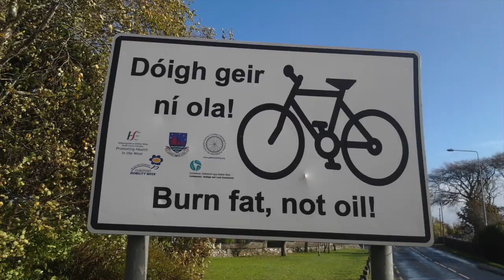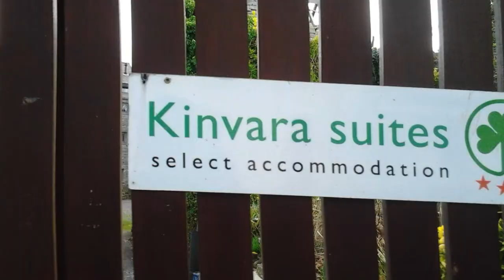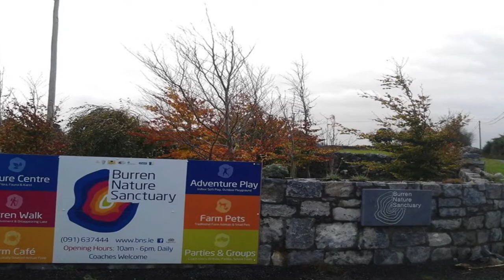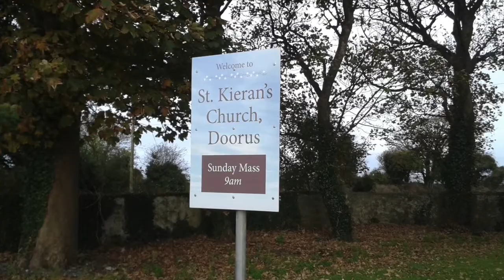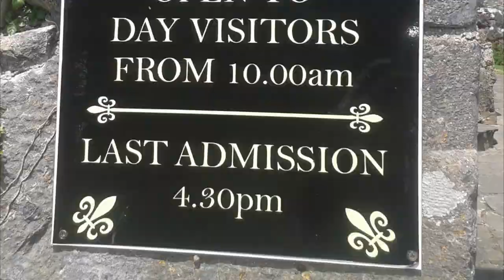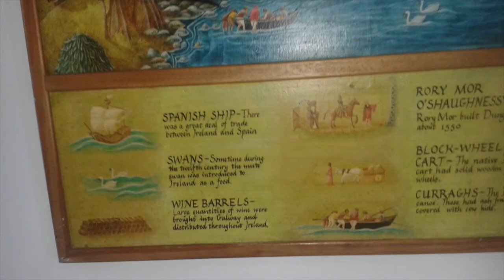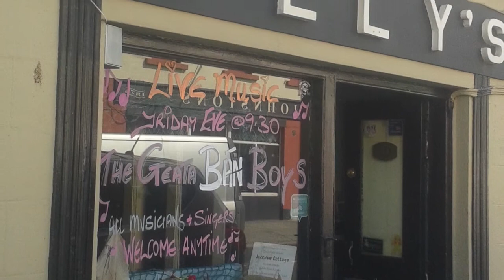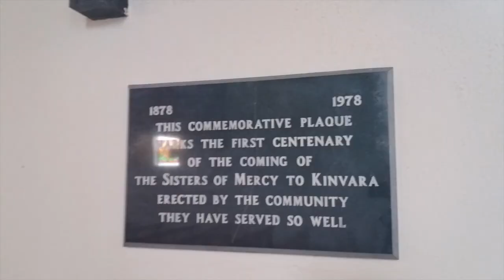Photos of Kinvara, Co. Galway between 2012 and 2017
A slideshow of photos of Kinvara in County Galway taken on various dates between 2012 and 2017.
Kinvara (Irish: Cinn Mhara, meaning "head of the sea") is a sea port village located in the south of County Galway, Ireland. Kinvara is located along the Wild Atlantic Way and N67 Galway-Ennistymon road.
Kinvara's population was 734 in the 2016 census. The Great Famine in the 1840s and a series of emigrations that continued up until the 1960s reduced the population of the village – once a thriving port and a significant exporter of corn and seaweed – to no more than a few hundred people.
From around the 1980s the population of the parish of Kinvara started to increase while the village started to grow in size.

The village lies at the head of Kinvara Bay known in Irish as Cinn Mhara (or more recently Cuan Chinn Mhara) from which the village took its name. This is an inlet in the south-eastern corner of Galway Bay. Kinvara is situated in the territory of Uí Fhiachrach Aidni also known as Aidne, which is coextensive with the diocese of Kilmacduagh (Cill Mhic Dhuach). Kinvara is situated in the west of the former barony of Kiltartan (also in County Galway) and close to the border with County Clare in the province of Munster, near the Burren.

Dunguaire Castle (Irish: Dún Guaire) is a 16th-century tower house on the southeastern shore of Galway Bay in County Galway, Ireland, near Kinvarra (also spelled Kinvara). The name derives from the Dun of King Guaire, the legendary king of Connacht. The castle's 75-foot tower and its defensive wall have been restored, and the grounds are open to tourists during the summer. It is thought to be the most photographed castle in Ireland.
The castle was built by the Hynes clan around 1520, a family who may have been associated with the area since around 662. At the time, the royal palace of Guaire Aidne mac Colmáin, the legendary king of Connacht and progenitor of the clan is believed to have been in this area. According to current thinking by archeologists, the original dun was most likely a ring fort, the remains of which can be found on the small promontory just to the northeast of the current castle.
Dunguaire Castle was transferred in the 17th century to Oliver Martin (father of Richard Martin fitz Oliver). Richard Martin (or Martyn) lived here until 1642. Dunguaire Castle remained in his family. However, their main seat was Tullira (or Tulira) Castle near Gort and Dunguaire fell into disrepair. In 1924, after Edward Martyn and with him the senior line of the family had died in 1922, the surgeon and poet Oliver St. John Gogarty purchased Dunguaire. Gogarty began restoring the castle and established it as the meeting place for the leading figures of the Celtic Revival, such as W.B. Yeats, George Bernard Shaw, Augusta, Lady Gregory, and John Millington Synge.
The castle was acquired in 1954 by Christobel Lady Ampthill, who completed the restoration work started by Gogarty. It was later purchased by Shannon Development, an Irish corporation that manages numerous historic tourist attractions in Ireland. During the summer months when Dunguaire Castle is open to the public, a Medieval Banquet is held every night with costumed performers who recite Irish literature and play traditional Irish music.
Dunguaire Castle was used as a filming location for the Scottish castle home of the main character in the 1979 film North Sea Hijack.
Kinvara is home every year to two festivals, Fleadh na gCuach ("the cuckoo festival") an Irish music festival at the start of May and the Cruinniú na mBád ("gathering of the boats") in mid August. Anthony Moylan is credited as the person who came up with the idea for the Fleadh on the new bank holiday weekend to commemorate the festival of Bealtaine, around which time the cuckoo is first heard. The Cruinniú na mBád, also largely the idea of Anthony Moylan, is the larger and longer-running, it celebrates the traditional sailing craft (Galway Hookers) and the trade they once did between Kinvara, western County Galway and the north of County Clare. Turf was imported into Kinvara from the west of County Galway while barley, lime, and timber was exported from Kinvara. Turf, the main fuel used here prior to coal and oil, had to be imported as Kinvara is in an area without bogs. The festival started in 1979 and features a series of boat races as well as a variety of other events on the pier. The Fleadh na gCuach (started in 1994) is a festival of Irish music that celebrates the old Irish festival of Bealtaine (the First of May), which in Ireland marks the start of Summer.

Kinvara Parish has 3 Roman Catholic Churches: St.Kieran's Church in Doorus(located a few kilometres northwest of Kinvara village), St.Colman's Church(located on the Ballyvaughan Road) and St.Josephs Church(located next to the Convent).